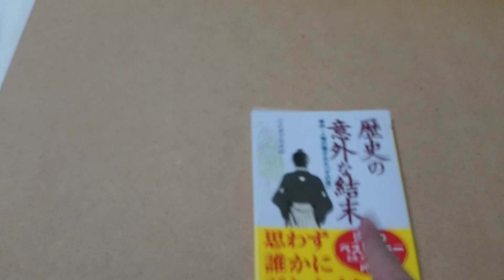歴史の意外な結末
ヤフオクに出品してます。